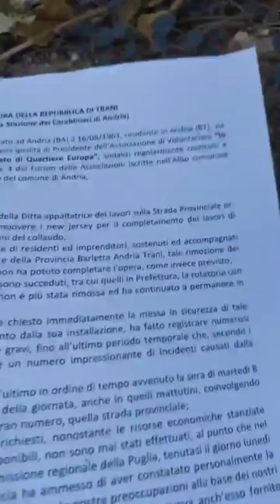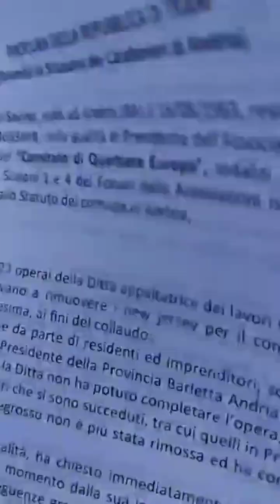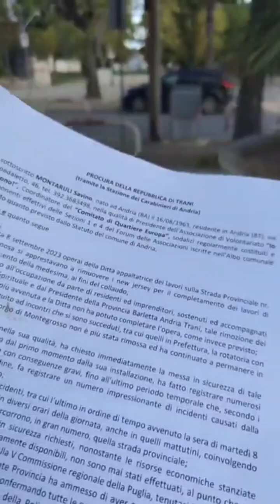Mancata messa in sicurezza della Rotatoria per Montegrosso, Io Ci Sono si rivolge alla Procura